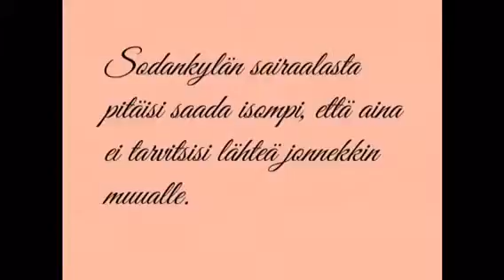Tulevaisuuden Sodankylä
Oppilaiden visio tulevaisuudesta